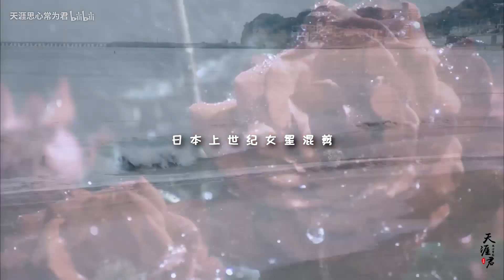【日本上世纪女星混剪】旧时光里的美人儿，全程美颜暴击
明菜部分资源来自AKN放送协会，喜欢明菜的就去收呀，hhhhh